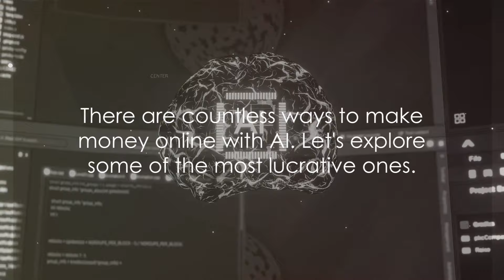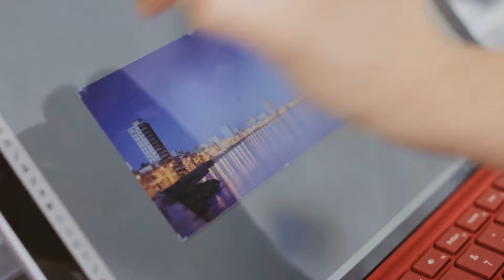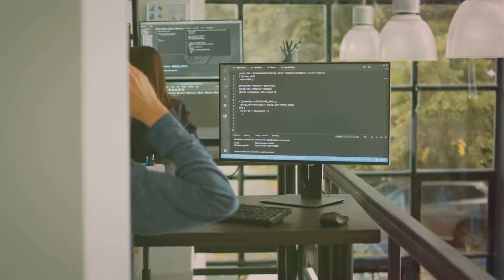How to make money online with AI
AI: Your New Money-Making Machine

OUTLINE:
00:00:00
Introduction to making money online with AI

00:01:02
List of ways to make money online with AI

00:03:32
Summary of key points and conclusion

00:04:31
End Sting